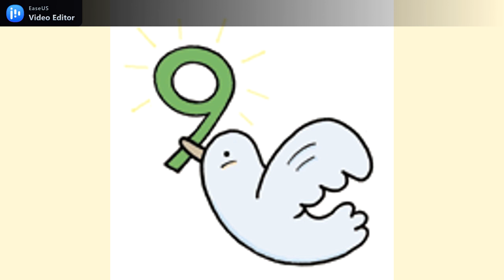For PEACE 2022.12.15